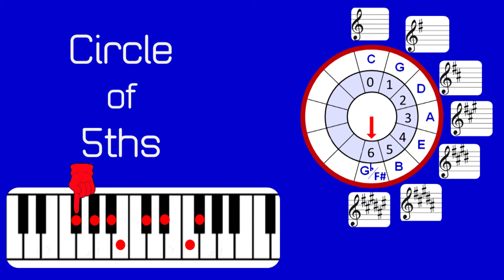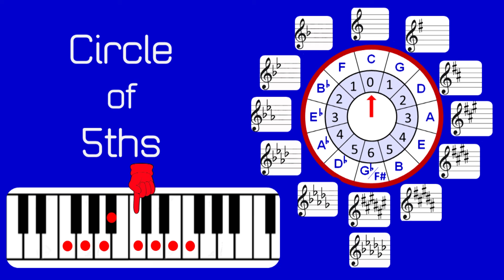Circle of 5ths Introduction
Stepping Stones to Piano Mastery is an online piano studio for budding pianists. Our kid-friendly videos and face-to-face online instruction make learning engaging and effective no matter where you live, here or abroad.